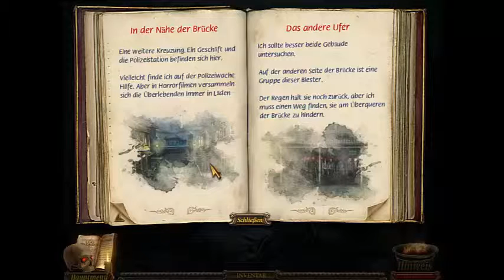LP_Horror Tales_#03 Kneif....zange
Huhüchen nun kommt schon wieder das nächste Video. Wer das letzte nicht gesehen hat auch nichts verpasst :) Aber angucken kannst dus ja trotzdem :)
LG Katty
Neugierig geworden?! Dann stalke mich auf Facebook :P